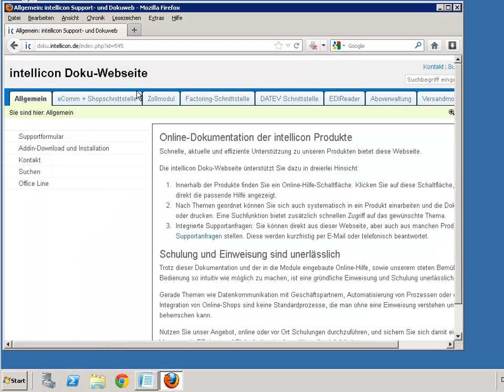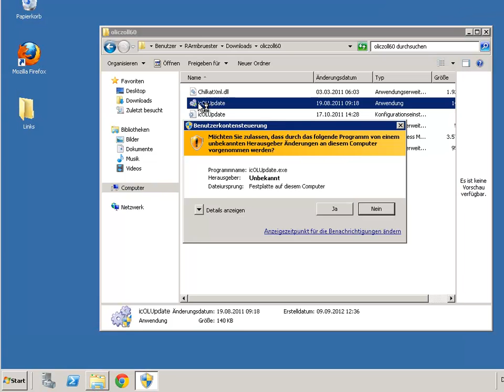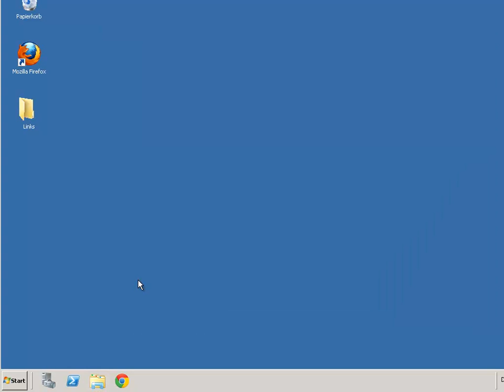Installationsanleitung zum intellicon Zollmodul - Ausfuhrerklärungen via ATLAS mit Sage 100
Eine Anleitung zur Installation und zum Update des intellicon Zollmoduls.